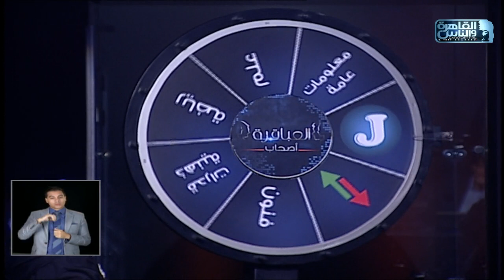مبروك فريق Fighters الفوز بالمباراة 8 من الموسم 3 لبرنامج العباقرة أصحاب وهاردلك لفريق سفراء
فريق سفراء وفريق Fighters